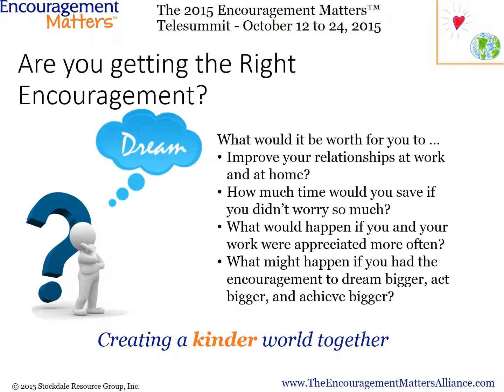Are you making your BIG DREAMS happen?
Many people have BIG Dreams.

Some people pursue those dreams.

A few people will go all the way to make BIG DREAMS happen.

Are you getting the ENCOURAGEMENT you need?